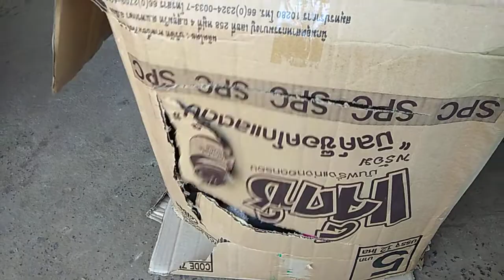Ep235 เล่นเฮือนน้อย เล่นขายของ...18 ตุลาคม 2562